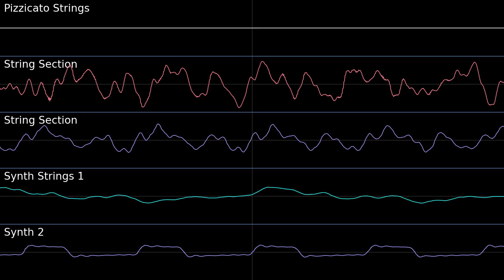Inside Peach's Castle - Super Mario 64 PMD2 Soundfont Cover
Another track I found unfinished which was basically already done. The midi I used had a wrong BPM of 140 which I changed to 151.

Inside Peach's Castle - Super Mario 64